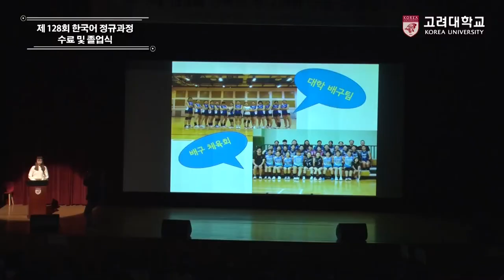[고려대학교 Korea University] 한국어센터 수료식(하이라이트)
한국어센터 수료식(하이라이트)

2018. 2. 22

고려대학교 인촌 기념관